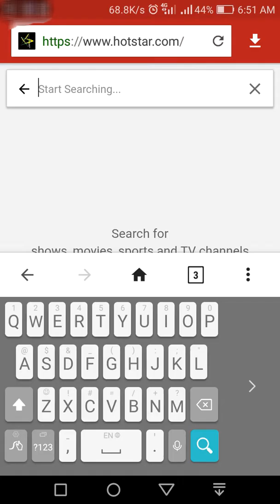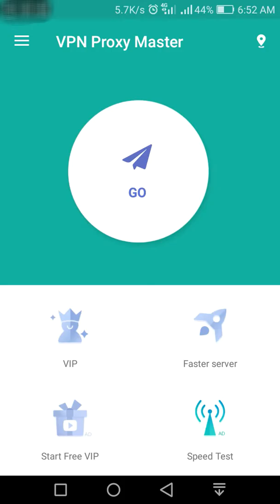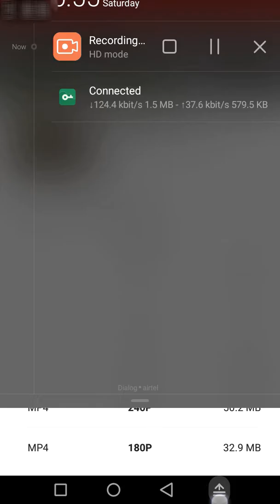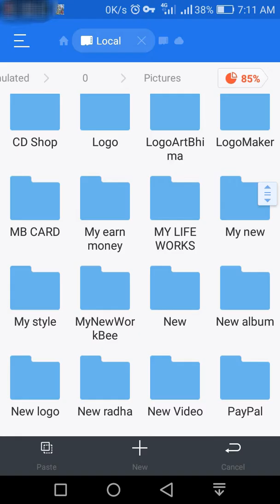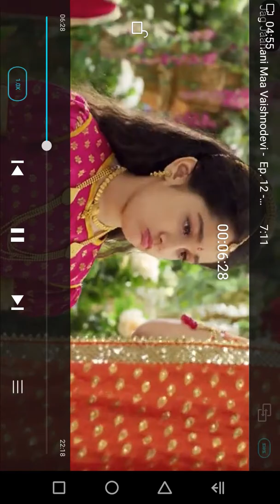Jag jaanani maa Vishnodevi how to download?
Jag jaanani maa Vishnodevi full episodes
In hotstar ,
Sri Lanka& All countries support